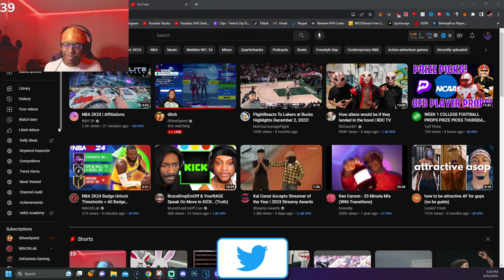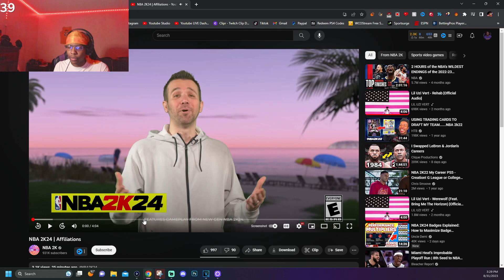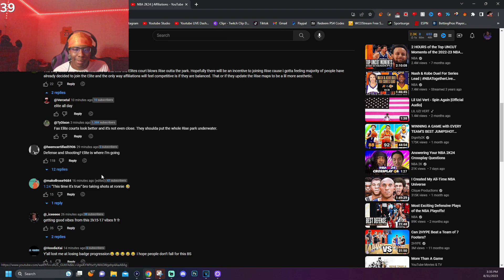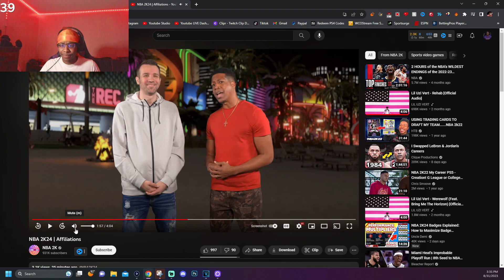Lvgit Reacts To NBA 2K24 Affiliations (ELITE OR RISE?)